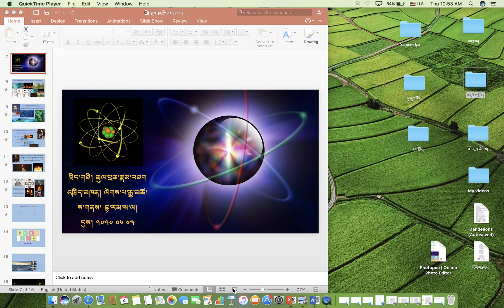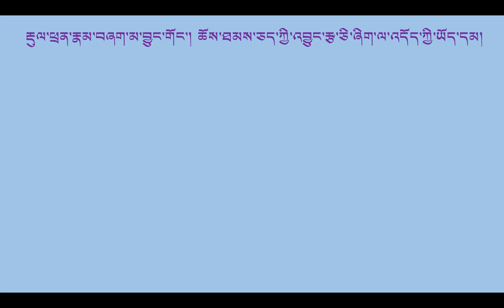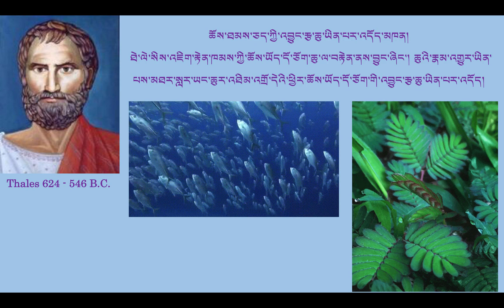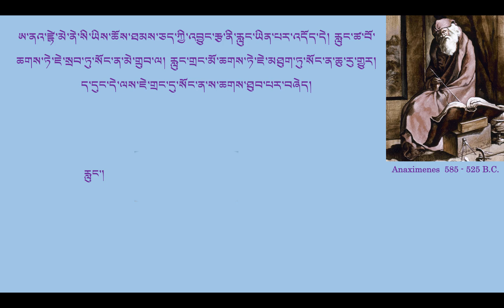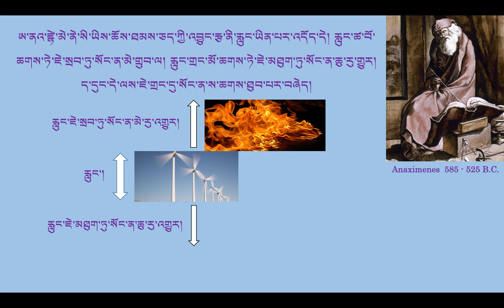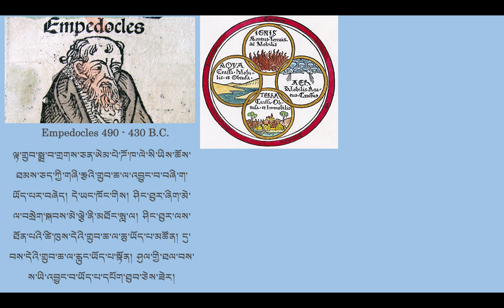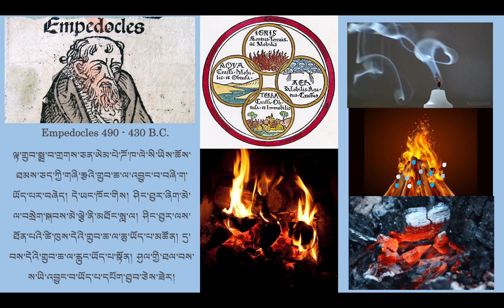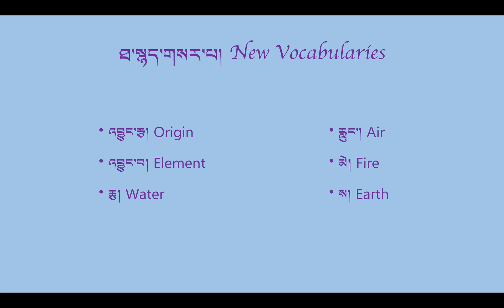རྡུལ་ཕྲན་རྣམ་བཞག གཉིས་པ། Introduction to Atomic Theory in Tibetan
བརྙན་ཐུང་འདིའི་ནང་དུ་རྡུལ་ཕྲན་རྣམ་བཞག་མ་བྱུང་གོང་ལ་གནའ་བོའི་གྷི་རི་སིའི་ལྟ་གྲུབ་སྨྲ་བ་ཚོས་ཆོས་ཐམས་ཅད་ཀྱི་འབྱུང་རྩ་འཚོལ་སྟངས་སྐོར་ལ་ངོ་སྤྲོད་མདོར་བསྡུས་ཤིག་བྱས་ཡོད། གཟིགས་མཁན་ཚོའི་ངོས་ནས་ལེགས་སྤེལ་ཉེས་འགོག་གི་དགོངས་འཆར་ལྷུག་པོར་ཡོང་བའི་རེ་བ་ཡོད། ཐུགས་རྗེ་ཆེ།